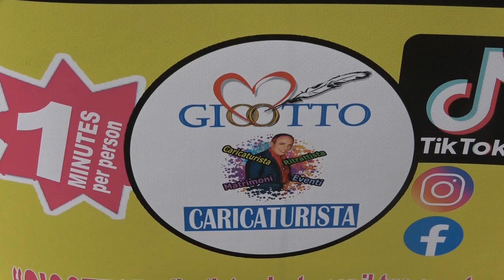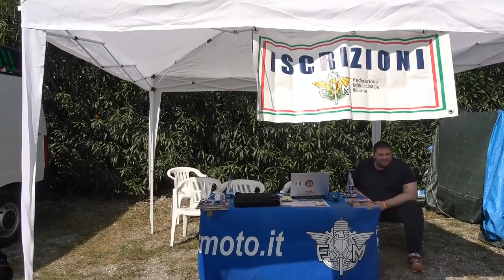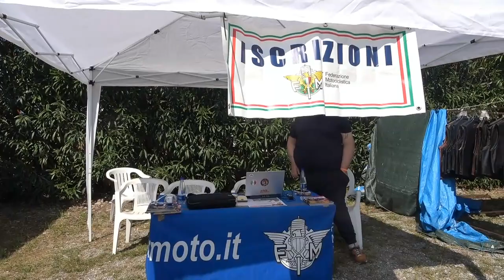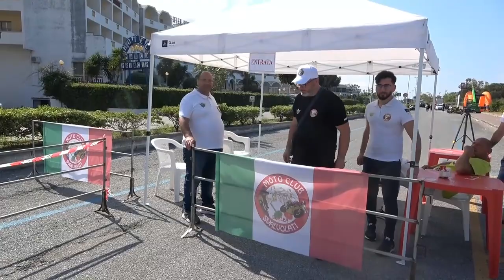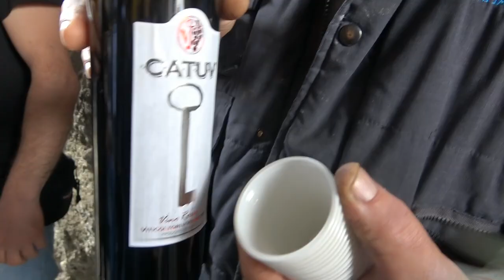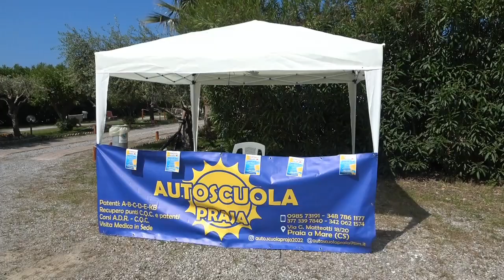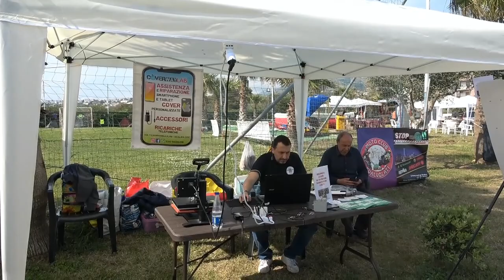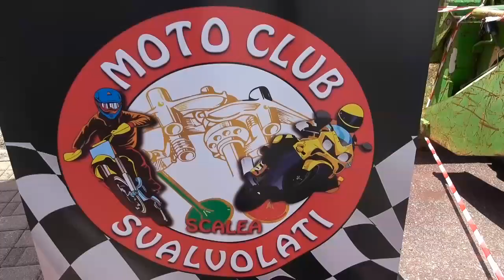Scalea Moto Club Svalvolati Primo Motoraduno Nazionale